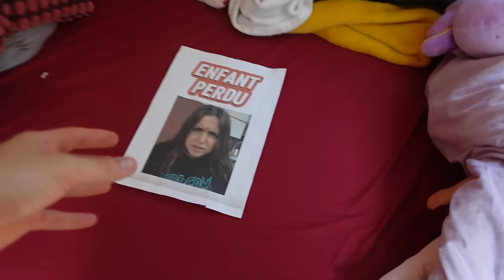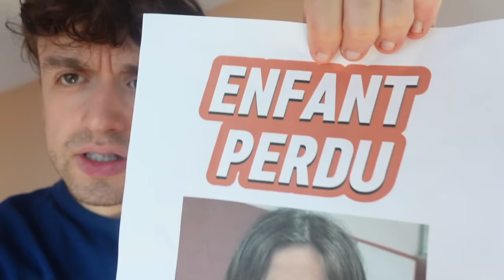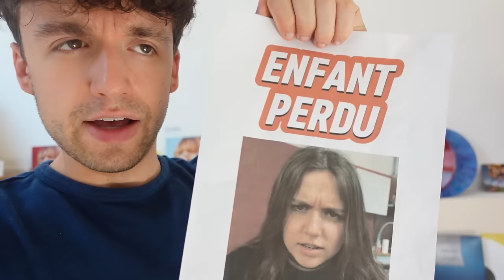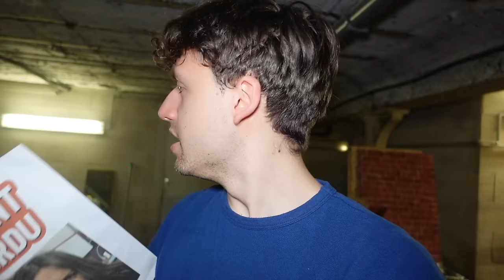LA POUPÉE HORRIBLE A FAIT DISPARAITRE LILY ! ELLE EST INTROUVABLE ! - PINK LILY